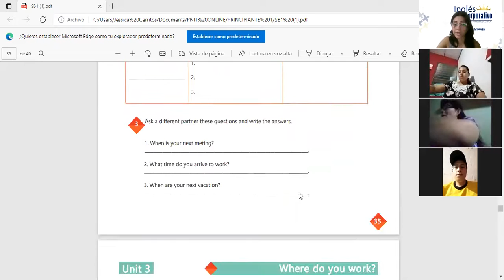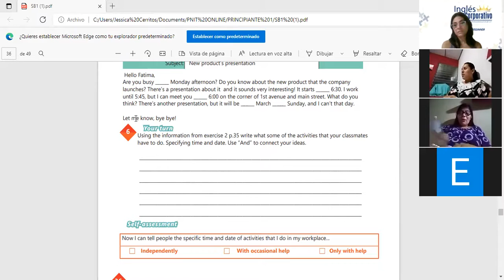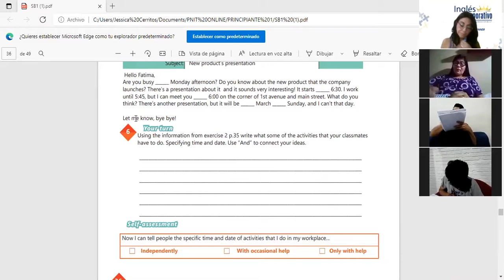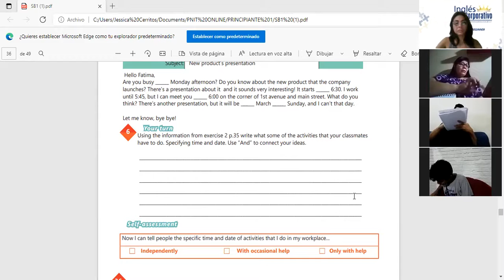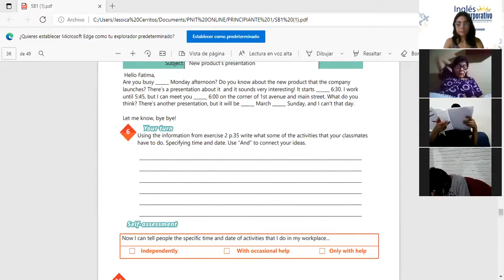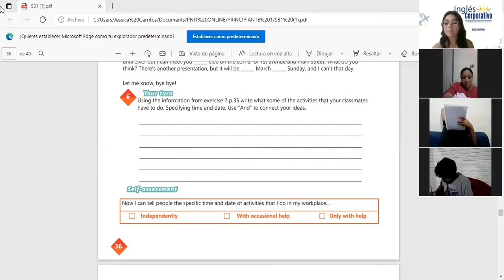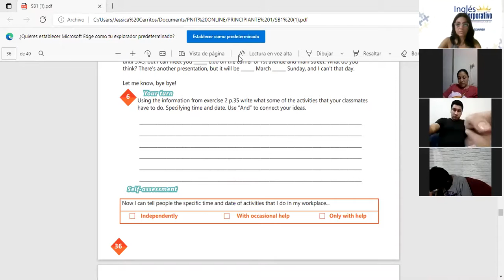Ingles Corporativo-Videoconferencia #14 How to use prepositions of PART 2